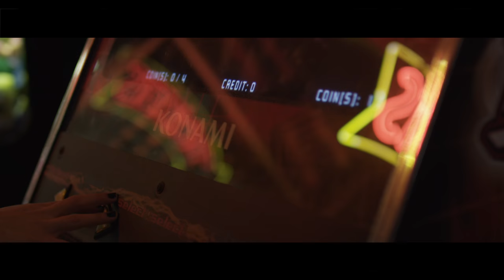Child Actor - Against The Night (Official Music Video)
"Against The Night" - from Child Actor's LP "Never Die" out now.

Production company: Red Audio
Director/Editor: Anthony Supreme
Producer: Red Audio & Guy Blelloch
Director of Photography/Color: Isiah Donté Lee
1st Assistant Camera: Anthony Goodman
Gaffer: Ayinde Anderson
Cast: Connie Saltzman & Madison Rae